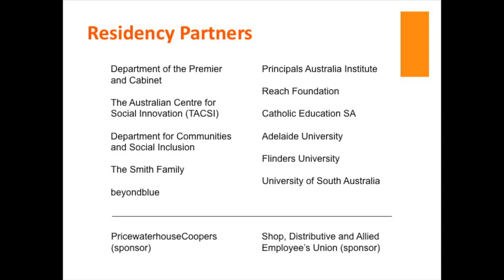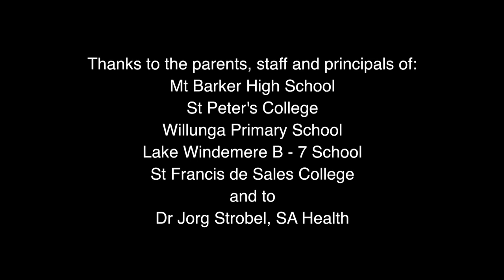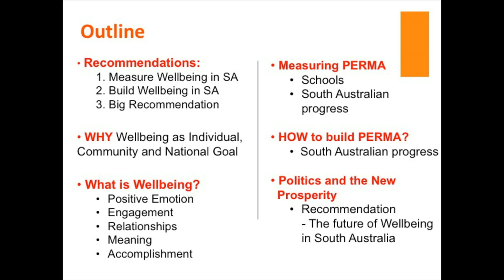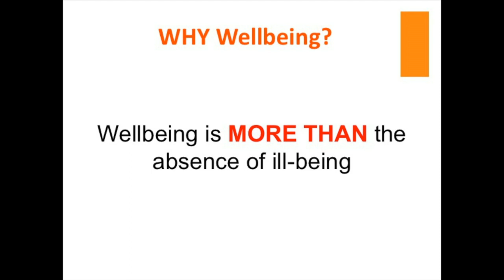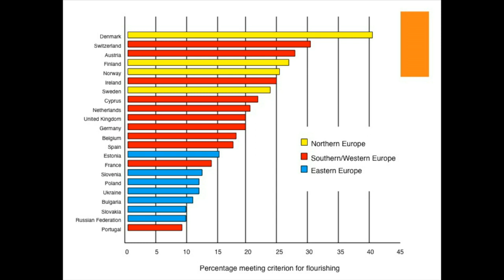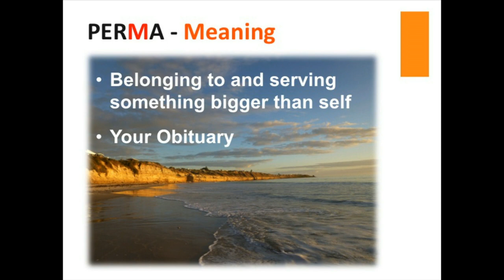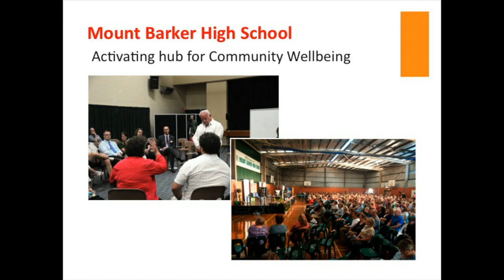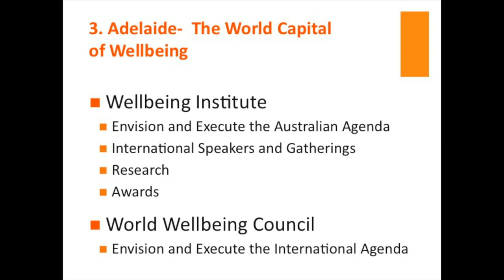Dr Martin Seligman's Adelaide lecture, Feb 19, 2013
Dr Martin Seligman discusses the recommendations of his 2013 Adelaide Thinkers residency.